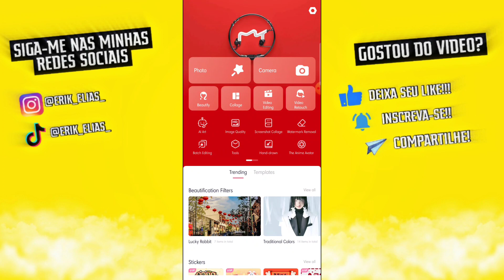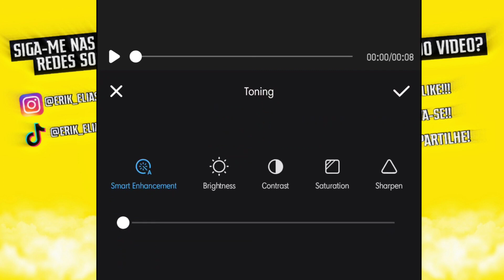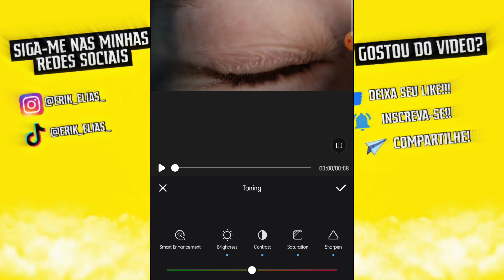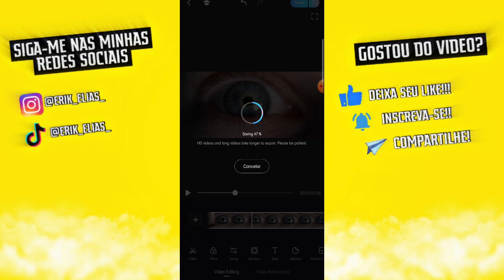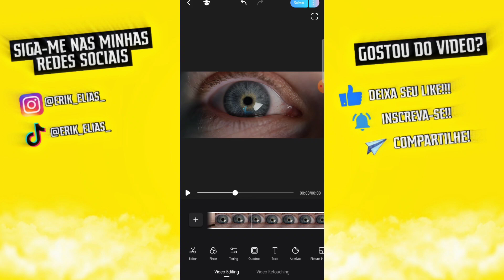Como transformar seus vídeos de baixa qualidade para vídeos de 4k NO CELULAR 2023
JÁ PENSOU EM TRANSFORMAR VÍDEOS DE 360P PARA VÍDEOS DE QUALIDADE 4K ? E NO CELULAR? ISSO AGORA É REALIDADE COM O APLICATIVO INCRÍVEL QUE EU MOSTRO NESSE VÍDEO !!

💎 : VÍDEOS RECOMENDADOS

🧑🏽 : CANAL SECUNDÁRIO SOBRE CABELO

📥 : DOWNLOADS

💍 : CRÉDITOS - CREDITS

- M Ú S I C A - M U S I C

📽 : EPISÓDIOS - EPISODES
00:00 TRANSFORMANDO VÍDEO DE 360P EM 4K

⚠ SE FOR POSTAR SOBRE ESSE CONTEUDO QUE APRENDEU AQUI. DEIXE OS CRÉDITOS!!
⚠ IF YOU ARE POSTING ABOUT THIS CONTENT YOU LEARNED HERE. LEAVE THE CREDITS!!
⚠ SI ESTÁS PUBLICANDO SOBRE ESTE CONTENIDO APRENDISTE AQUÍ. DEJEN LOS CRÉDITOS!!